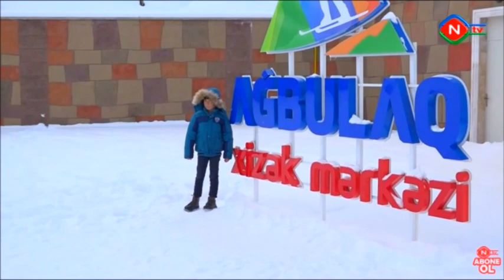Музыкальные воскресенья: Лыжный центр в Агбулаге (Нахчыван)!!!